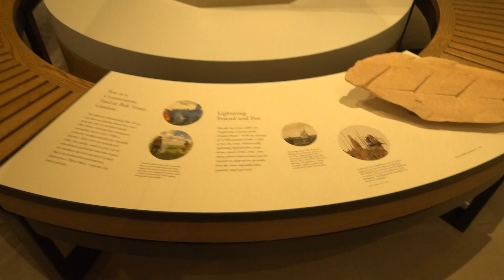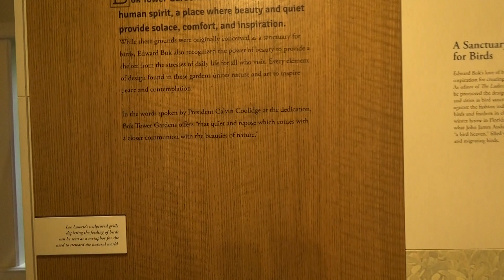NICOLE SUPRISE BIRTHDAY PHOTOSHOOT 08.27.21